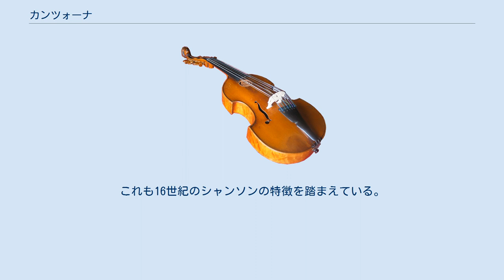カンツォーナ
カンツォーナ（イタリア語：canzona）もしくはカンツォン（canzon）、カンツォン・アラ・フランチェーゼ（canzon alla francese）は、楽曲形式のひとつ。
 ルネサンス期に発達した器楽曲の形式である。
この名称はイタリア語で歌曲を意味し、16世紀フランスのポリフォニックなシャンソン（chanson）を器楽用に編曲したものであったが、後には同様の形式によりながら、原曲を持たず最初から器楽のために作曲されたものも現れた。
17世紀頃までは多くの作曲家がカンツォーナを作曲した。
 フーガと同様の様式をもつものが多い。
すなわち主調で示された主題に続いて、属調ないし属音を軸とした応答が示される。
類似した様式を持つリチェルカーレやファンタジアに比べて、躍動感のある主題を用いることが多い。
16世紀のシャンソンが特徴的なリズム定形で始まることから、器楽曲のカンツォーナも通常このパターンを踏まえて開始する。
 曲はしばしば段落で区切られ、段落ごとに偶数拍子と奇数拍子の交代が行なわれる。
これも16世紀のシャンソンの特徴を踏まえている。
拍子の交代にあわせて主題も変形・装飾される。